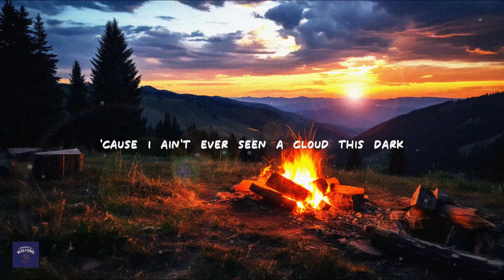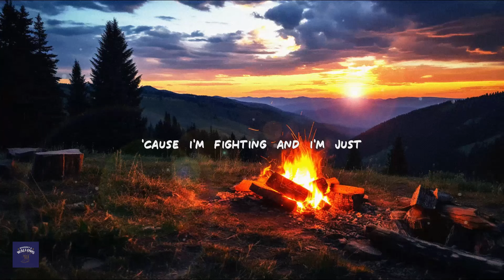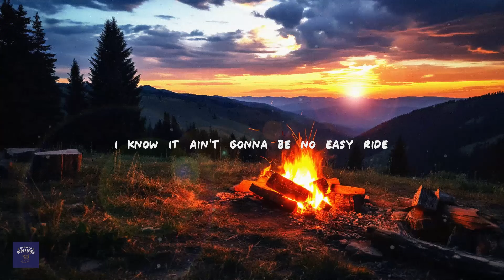Bailey Zimmerman - Hell or High Water (Lyrics)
[Verse 1]
Is this as bad as it gets or is it gonna get better?
Is this some kind of test or will it be like this forever?
'Cause I ain't ever seen a cloud this dark
And I ain't ever been down this far

[Chorus]
I know it ain't gonna be no easy ride
And what doesn't kill you makes you stronger
But I'm running outta places I can hide
And every day, it's like the nights get longer
When I close my eyes, yeah, the waves get high
And the flames get hotter
So I'm asking myself 'cause I can't tell
If this is hell or just high water

[Verse 2]
Is the tide gonna turn or will it keep on rising?
Is it all gonna burn and it strikes like lightning?
'Cause I'm fighting and I'm just
Hanging on to any thread of hope
Wondering if I should just let go
'Cause it's killing me to just keep on climbing
Looking for a silver lining

[Bridge]
Oh, will it ever be over?
Oh, am I two steps back or one step closer?

[Chorus]
But I'm telling myself 'cause I know damn well
That this ain't hell
It's just high water
High water